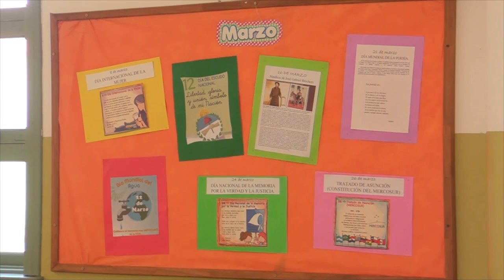SUSANA MENGONI DIRECTORA C E NAPOLEON URIBURU PRE INSCRIPCIONES E INICIO DEL CICLO LECTIVO